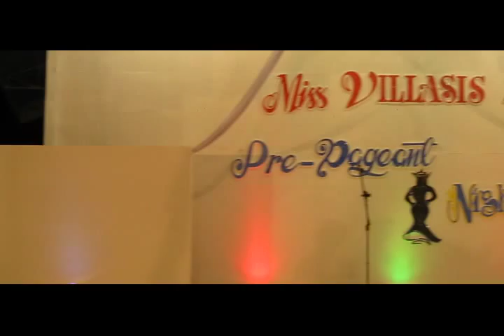MS. VILLASIS 2013 - Parade of Candidates.mp4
MS. VILLASIS 2013
VILLASIS AUDITORIUM